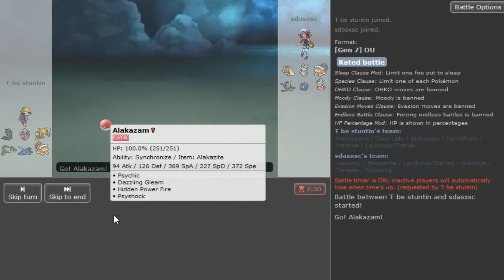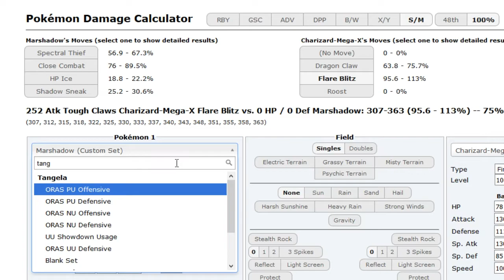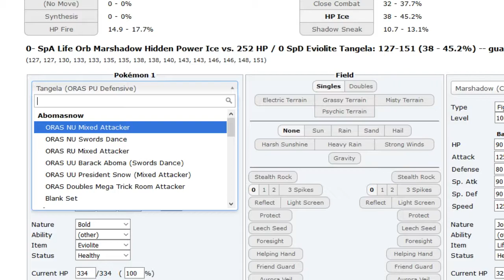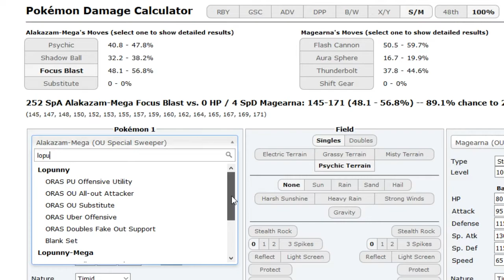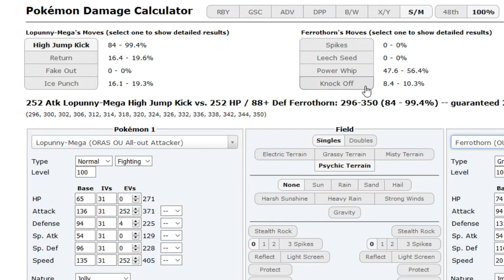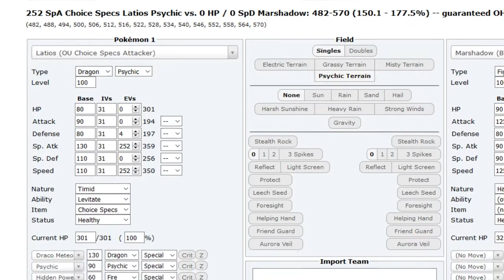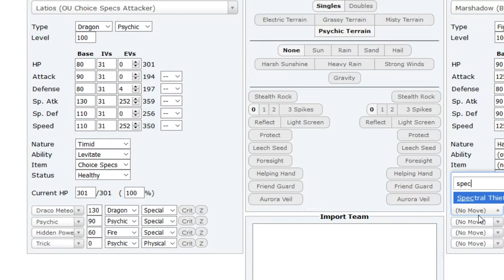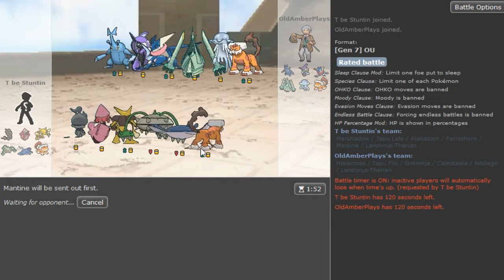Pokemon Sun&Moon OU Showdown Live #69 -Psychic Spam + use Marshadow while u can w/Paycard,T